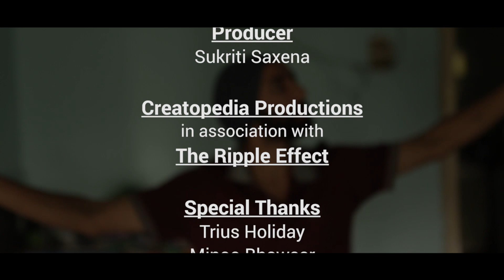POV- One on One | Season 01 | Fight 02: Boss V/s Employee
This is a comic representation of our every day reality. What we mean to show is no matter how much we fight with each other at the end of the day we have to stay together!
Beware of the after credit shot !

Staring: Kushal Soni, Anil Pingle

Concept by: Krishna Ghonge

Written by: Chandresh Navik

Creatives: Kiran Rajput

Make-up artist: Simran Mistry

Location: Rani Sati Nagar, Green Park CHS

On set crew: Ritesh Singh, Jaspreet Rekhraj, Akash Patel, Gaurav Uttamani, Kiran Rajput, Simran Mistry, Rahul Sharma, Kushal Soni, Akshay Kathe, Yash Bhawsar, Chandresh Navik

Sound Designing: Yash Bhawsar

Editor: Chandresh Navik

Colourist: Yash Bhawsar

Cinematographer: Akshay Kathe, Ritesh Singh, Jaspreet Rekhraj

Direction: Chandresh Navik, Yash Bhawsar

Producer: Sukriti Saxena

Special Thanks: Trius Holiday, Minoo Bhawsar, Mayank Kumar

Creatopedia Productions in association with The Ripple Effect